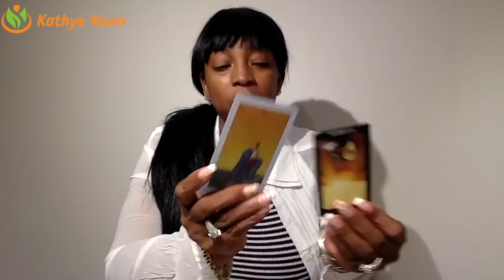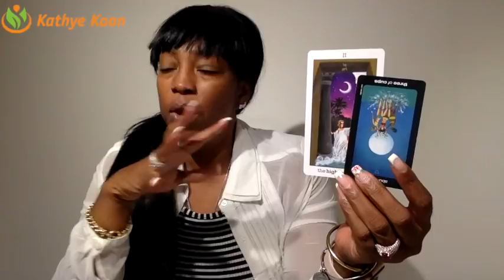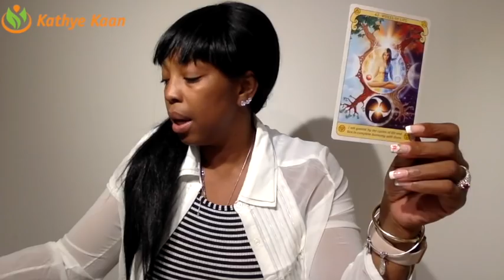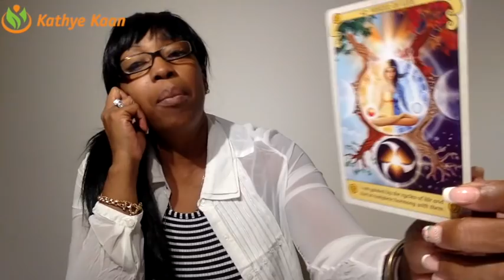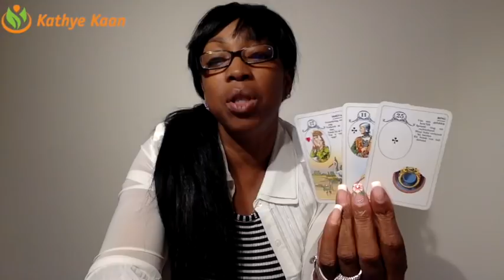LEO WEEKLY PSYCHIC TAROT READING | HOROSCOPE | WEEK 02 | JANUARY 07 - 13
Leo Weekly Psychic Reading.
Find out what week 02 of 2019 has to offer for you Leo signs. I use a combination of my gift,  tarotcards, numerology and astrology to provide weekly energy vibration readings for all Zodiac Signs.

1-on-1 Live private chat on Youtube. I will pull cards for you per request and you can enter information and questions in the chatbox. I offer 10, 20, and 30 minutes options:

Read my eBook ‘Removing The Veil Of Illusion - A Guide To Ascension’: